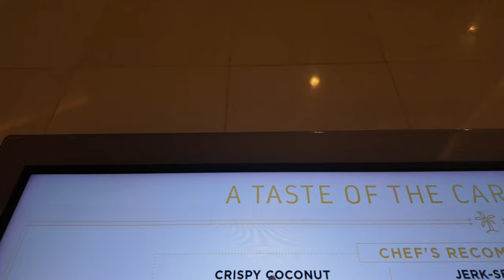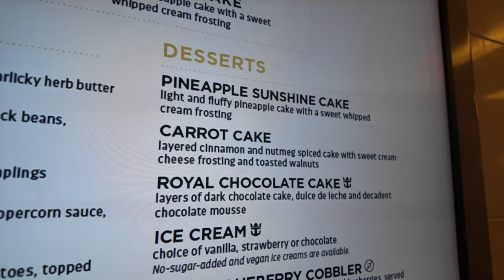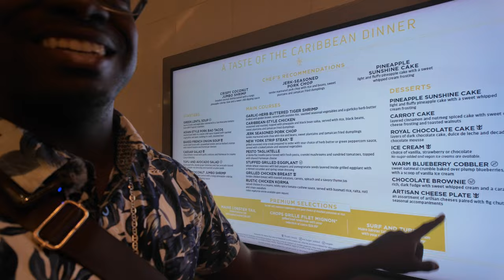Everything Was Nasty! Royal Caribbean vlog